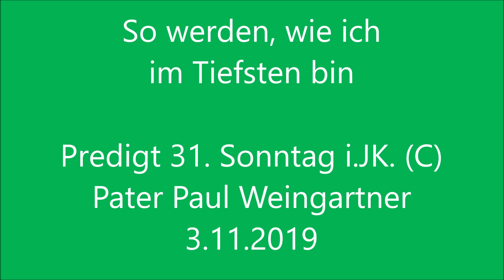"So werden, wie ich im Tiefsten bin" - Predigt P. Paul Weingartner, 31. Sonntag i.JK.(C)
"So werden, wie ich im Tiefsten bin" - Pater Paul Weingartner, Predigt zum 31. Sonntag im Jahreskreis (Lesejahr C) in der Karmelitenkirche Linz am 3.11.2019. Wir laden ein zu weiteren Videos bzw. Audios